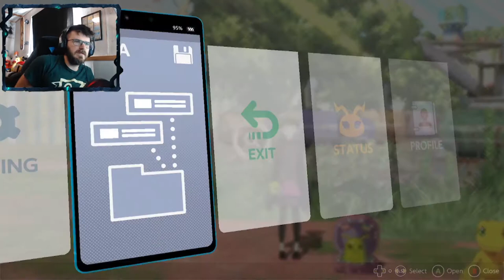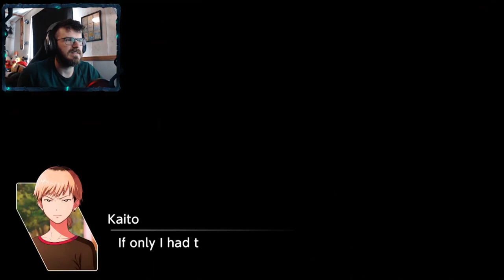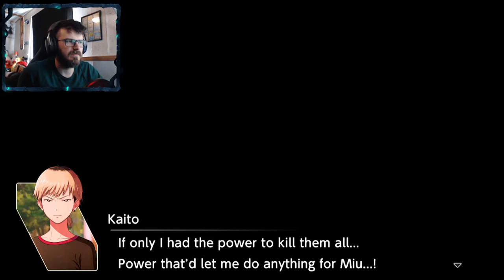WE'VE GOT TO FIND JIJIMON | Digimon Survive # 24